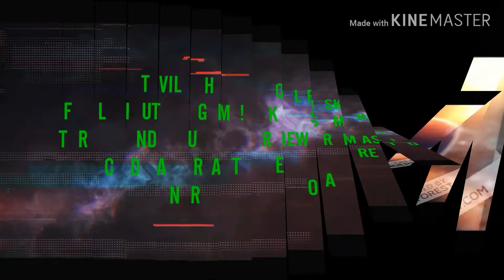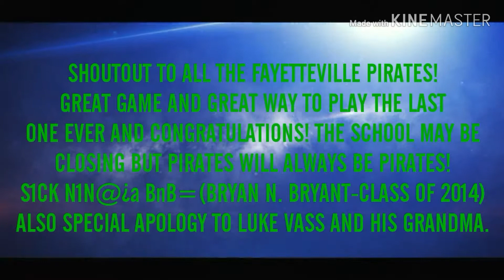Fayetteville Pirates High School boys basketball final game ever.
Foul shots from Luke Vass, Exclusive interview with Assistant Coach Dylan Bryant, Gameplay, and more!